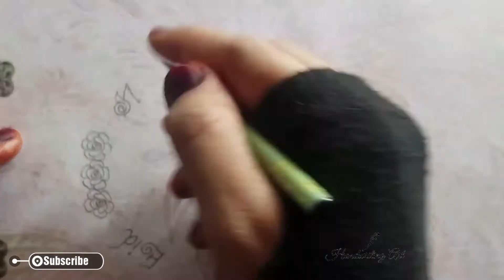Eid mubarak drawing | Eid mubarak wishes | Eid mubarak wishes 2021 | Beautiful English handwriting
Eid Mubarak Quotes 2021 | Eid Mubarak wishes 2021 in English | Beautiful English handwriting

Eid Mubarak wishes 2021 | Eid Mubarak in  style |English Calligraphy|eid mubarak status |Beautiful English Handwriting

Here ia a tutorial for beautiful handwriting in English /beautiful handwriting in English Beautifulhandwriting​ beautifulenglishHandwriting​ BeautifulHandwritinginEnglish​ beautifulhandwriting​ BeautifulHandwritinginEnglish​ HandwritingArt​ BeautifulEnglishHandwriting calligraphy​